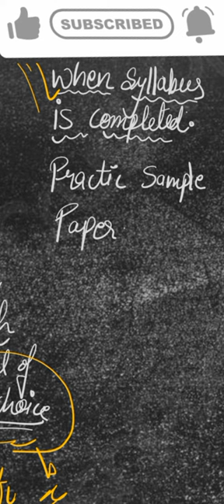WHERE TO WATCH LECTURES CLASS 9TH AND 10 ON YT 🤔??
This video is strictly for class 10 and 9th students
do let me know is this helpful or not in the comment box 😃👍